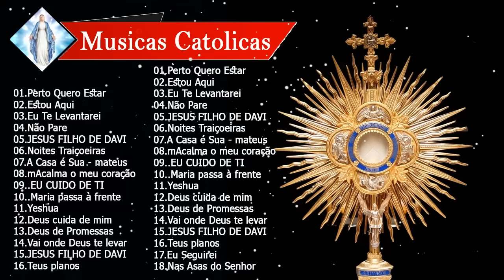2023 Lindas músicas religiosas católicas de louvor e adoracão carismáticos | musicas catolicas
2023 Lindas músicas religiosas católicas de louvor e adoracão carismáticos | musicas catolicas